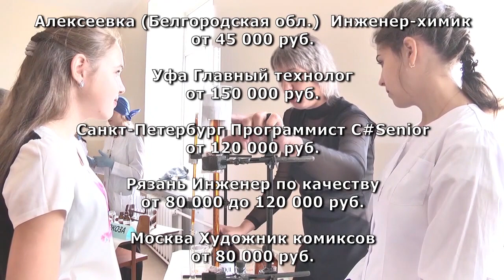РОЖДАЕМОСТЬ ПАДАЕТ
Численность населения Канска не дотягивает до 90-та тысяч человек и ежегодно сокращается. Такая тенденция характерна и для всего региона. В январе-июле 2018 года по отношению к соответствующему периоду 2017 в Красноярском крае больше чем на 100 сократилась рождаемость, миграционная убыль составила почти 3 тысячи человек.